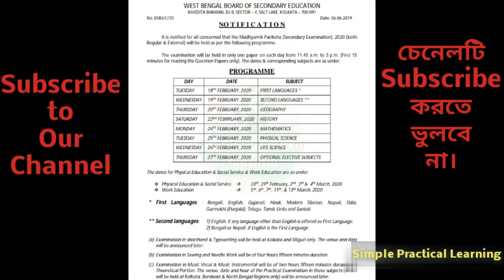Madhyamik Exam Routine 2020 ll West Bengal Board ll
Madhyamik Exam. routine 2020. Exam date of madhyamik 2020. Madhyamik 2020 exam will held on February 2020.